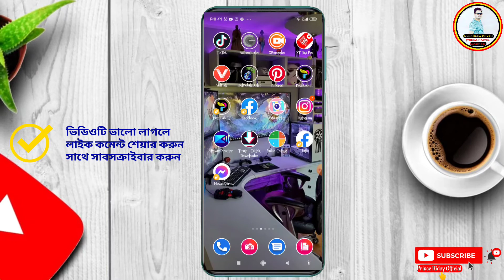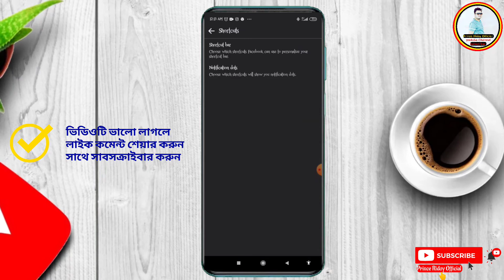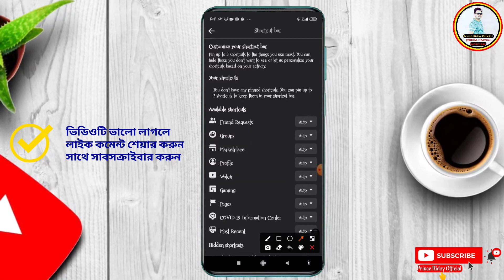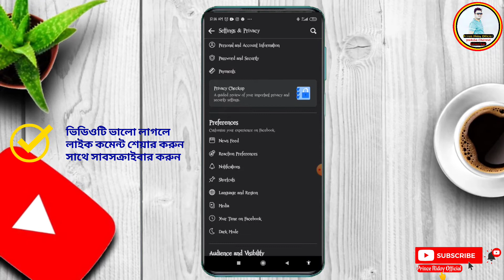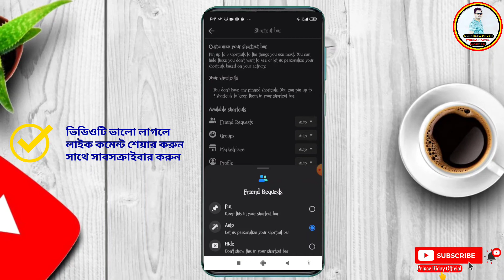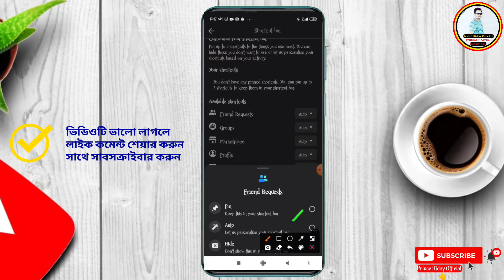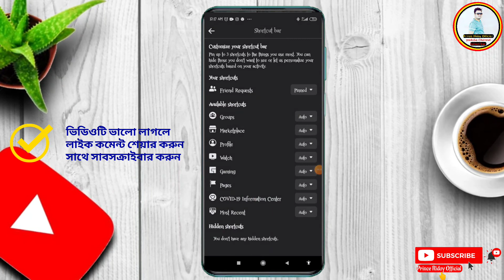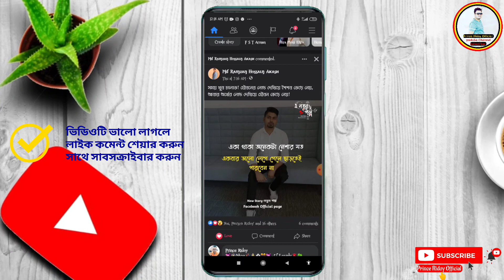Facebook New update Shortcut bar customize 2022--ফেসবুক শর্টকাট বার নতুন আপডেট